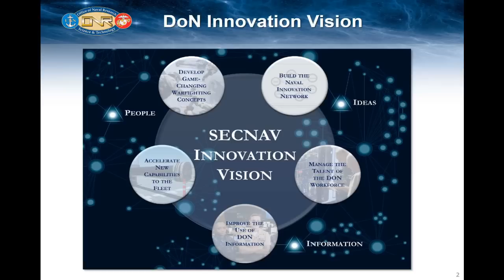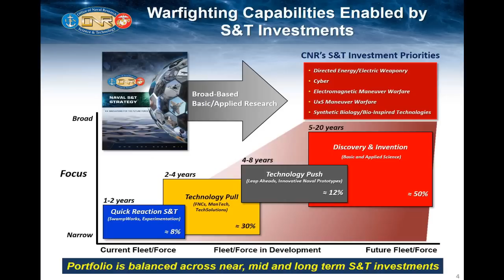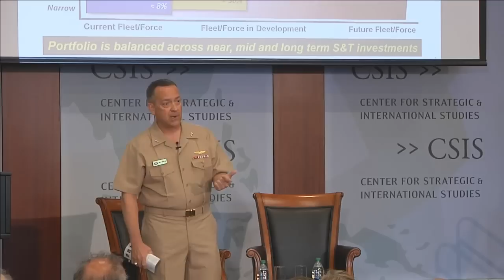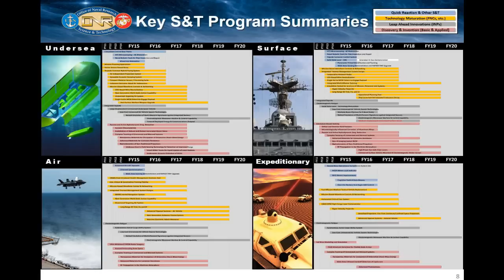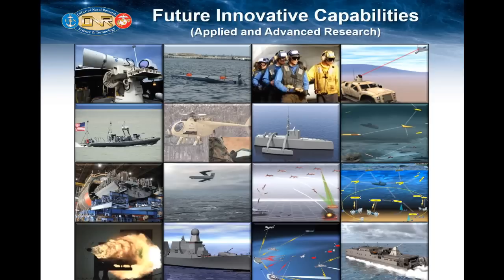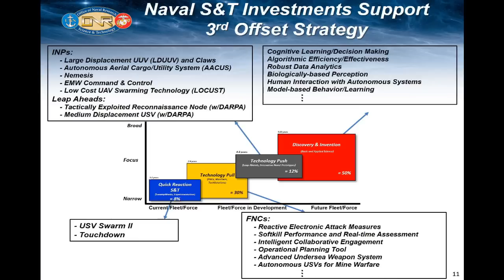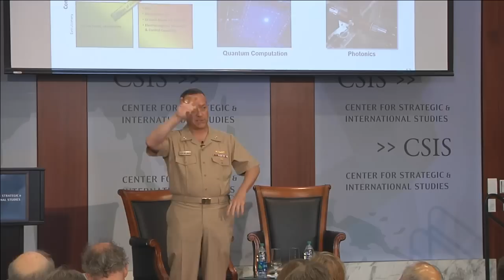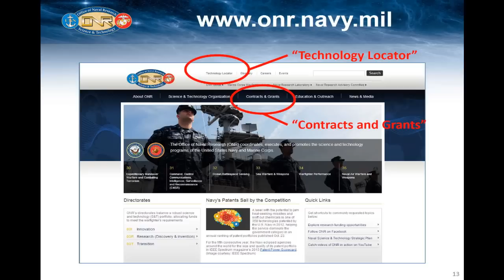Naval Innovation and Capabilities: Charting the Future, Today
Please join the Center for Strategic and International Studies and the United States Naval Institute (USNI) for a Maritime Security Dialogue featuring a discussion with Rear Admiral Mathias W. Winter.

A Discussion with:
Rear Admiral Mathias W. Winter
Chief of Naval Research
Director, Innovation Technology Requirements, and Test & Evaluation (N84)

Moderated by:
VADM Peter H. Daly, USN (Ret.)
Chief Executive Officer
U.S. Naval Institute

The Maritime Security Dialogue brings together CSIS and USNI, two of the nation's most respected non-partisan institutions. The series is intended to highlight the particular challenges facing the Navy, Marine Corps, and Coast Guard, from national level maritime policy to naval concept development and program design. Given budgetary challenges, technological opportunities, and ongoing strategic adjustments, the nature and employment of U.S. maritime forces are likely to undergo significant change over the next ten to fifteen years. The Maritime Security Dialogue provides an unmatched forum for discussion of these issues with the nation's maritime leaders.

This series is made possible with support from Lockheed Martin and Huntington Ingalls Industries.